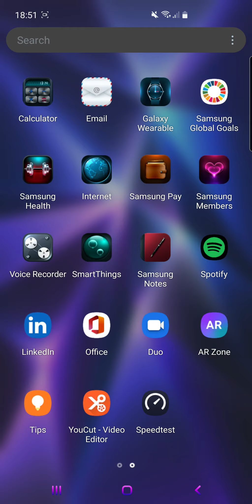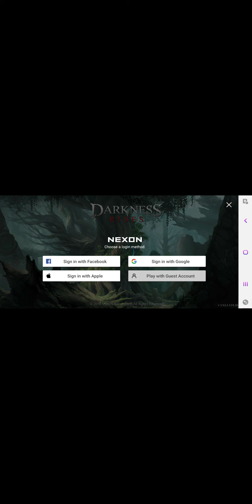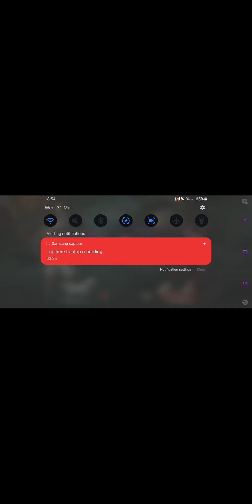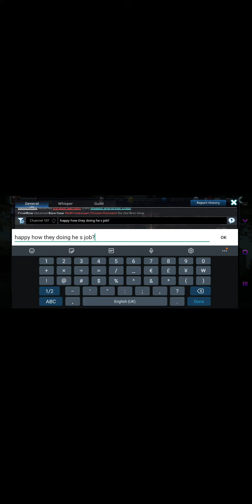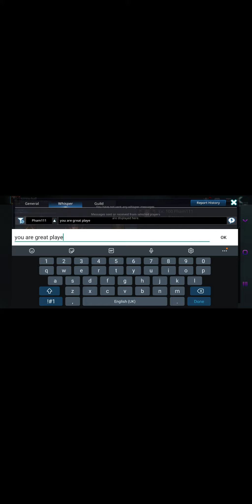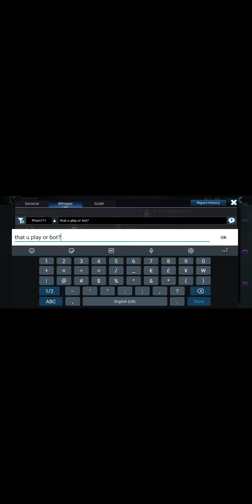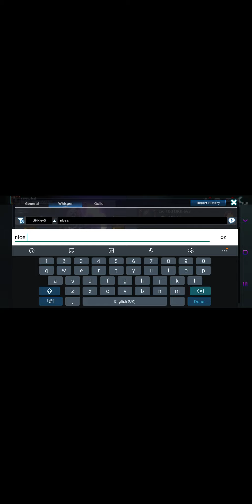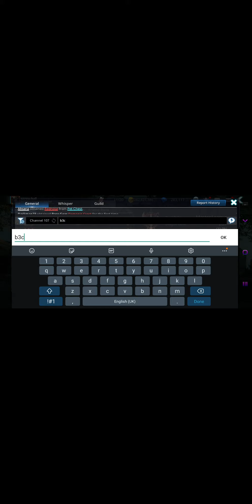Darkness Rises PVP!!! boring sh.t,laagg after last update...ty Nexon you really care about players!